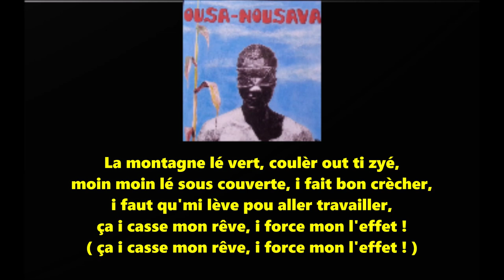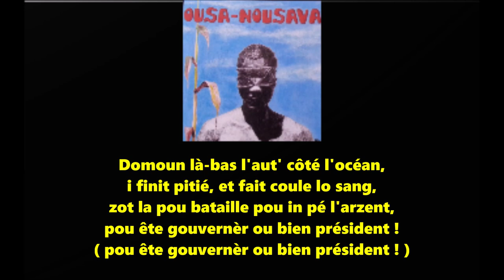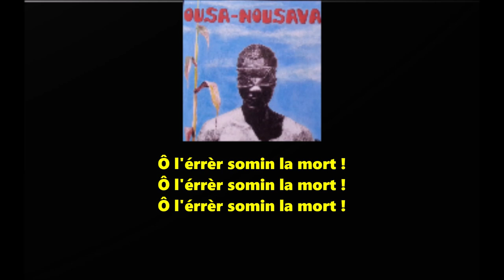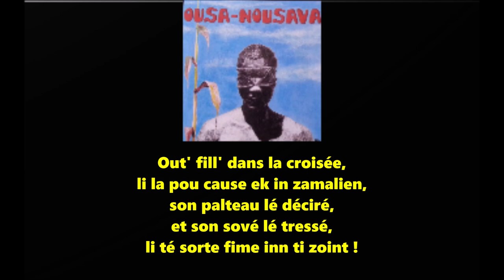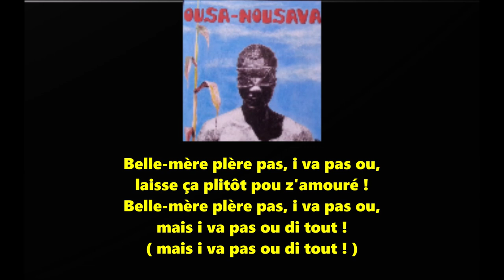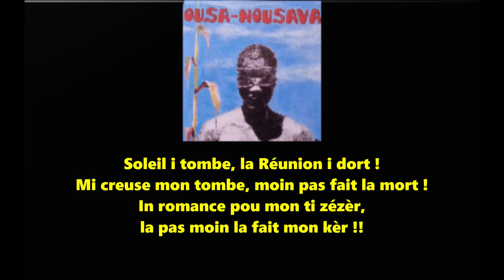Oussa-noussava - Zamal - Paroles.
Paroles des meilleures chansons de la Réunion ! nouveauté, ancienneté du 974 !